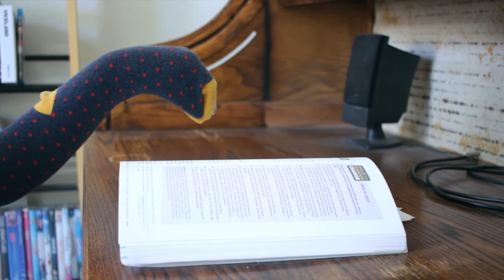Where Are They Now (Shark Tank w/ Puppets)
This is a small skit I did for studio production class at College of The Canyons. It was a part of a larger 15 minute parody of shark tank my group and I did where one judge was a puppet as well as one of the presenters. This is only the "Where Are They Now" sketch.

Written by Daniel Triana
Shot, directed, and edited by Myself
Todd Sock played Jennifer Erin Elowe

**The song in the video is Bounce by System of a Down. It was merely a school project and is not to be used in another manner**